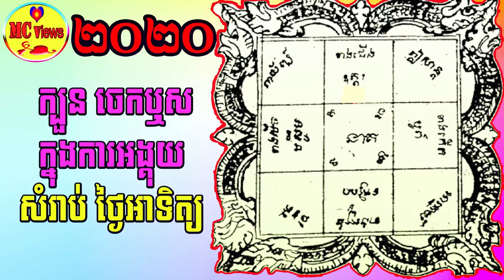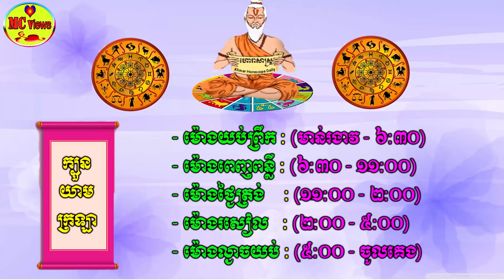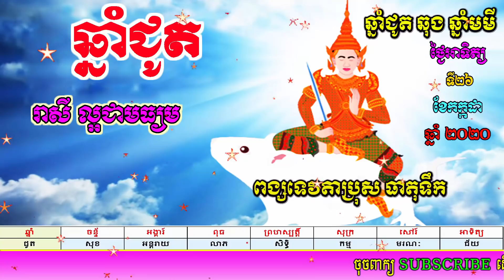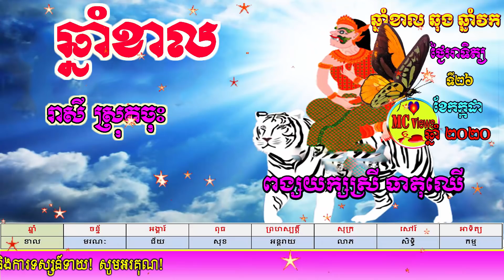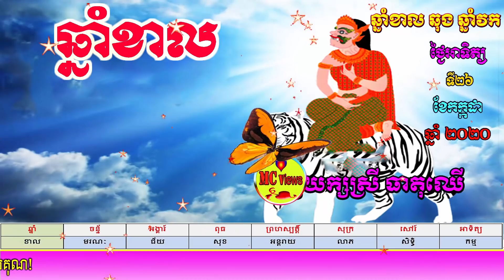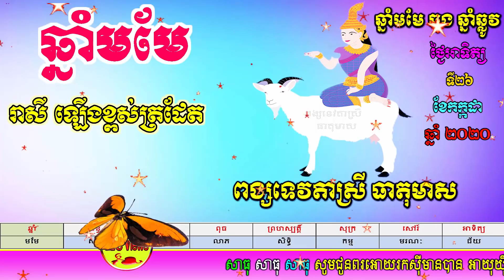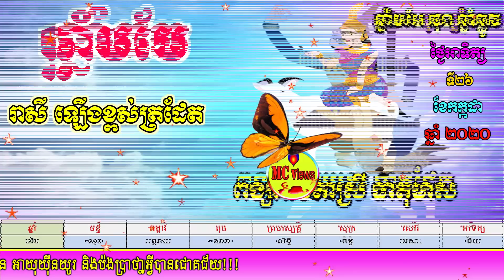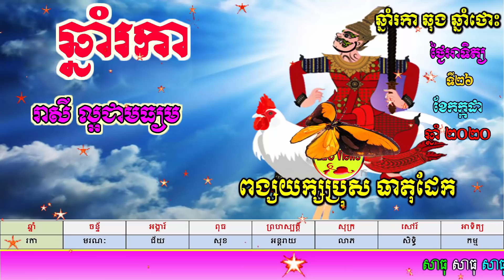ហោរាសាស្ត្រប្រចាំថ្ងៃអាទិត្យ ទី២៦ ខែកក្កដា ឆ្នាំ២០២០, khmer horoscope daily by mc views channel